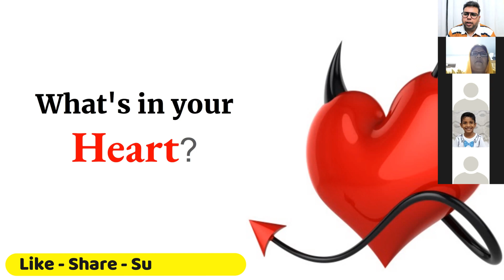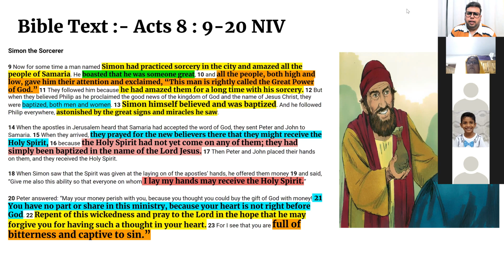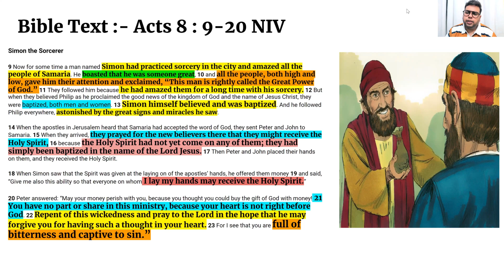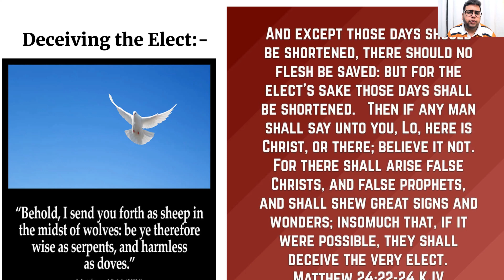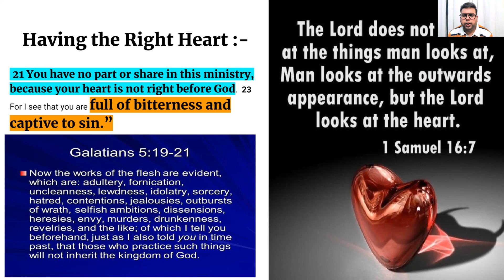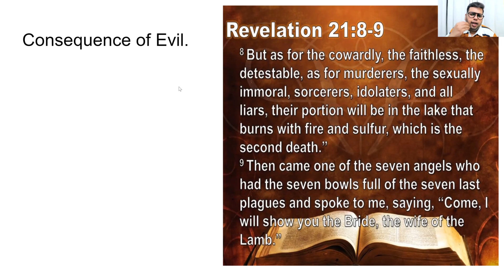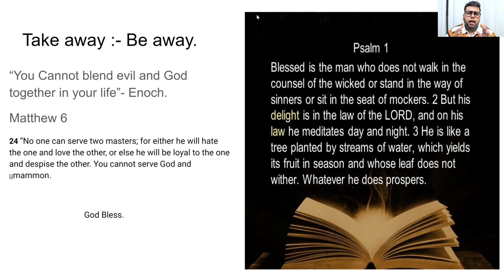Sermon Topic : What is in your HEART?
Powerful Word Of God shared with GHANA W. Africa Fellowship members.